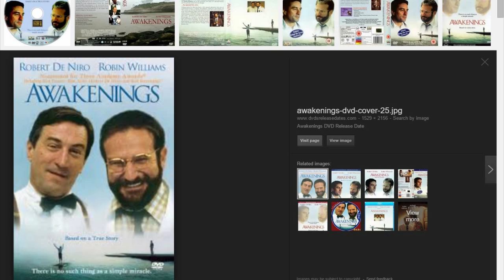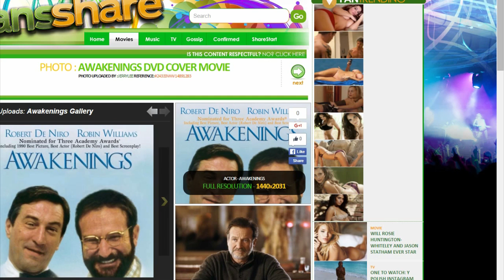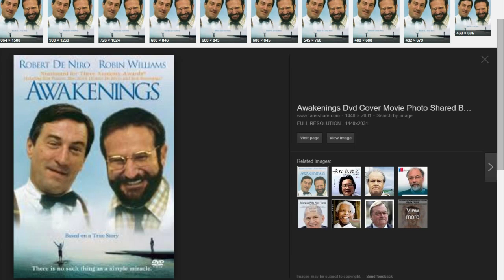Cinema Royale - Season 4, Episode 69: Robert De Niro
In this episode, we take a look at the legendary actor, Robert De Niro's films since his latest film, Dirty Grandpa came out recently.

What's your favorite Robert De Niro film?